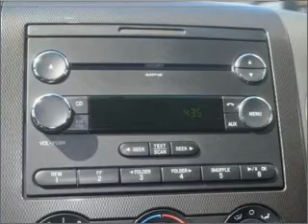2008 Ford F-150 - Woodstock GA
Year: 2008
Make: Ford
Model: F-150
Trim: FX2
Engine: 4.6 liter 8 cylinder 16 valve
Transmission: 4-Speed Automatic
Color: Red
Mileage: 18276
Address:
195 Woodstock Parkway
Woods